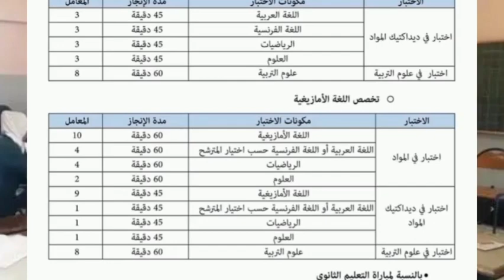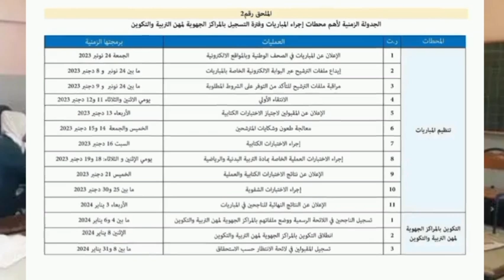تسقيف سن التعليم وشرط 30 سنة لولوج المراكز الجهوية لمهن التربية والتكوين يغضب حملة الشهادات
طالب عدد من المعلقين عبر مواقع التواصل الاجتماعي الجمعيات والنشطاء الحقوقيين بضرورة الدفاع عن حقوق ذوي الكفاءات وأصحاب الشهادات من أبناء الشعب
وزارة التربية تعلن عن مباراة لتوظيف 20 ألف أستاذ
🔴 إجراء مباريات ولوج المراكز الجهوية لمهن التربية والتكوين للتوظيف في الدرجة الثانية من أطر التدريس والأطر المختصة - دورة 2023

✅ تعلن وزارة التربية الوطنية والتعليم الأولي والرياضة عن إجراء مباريات ولوج المراكز الجهوية لمهن التربية والتكوين للتوظيف في الدرجة الثانية من إطار أساتذة التعليم الابتدائي وأساتذة التعليم الثانوي، ومختصي الاقتصاد والإدارة والمختصين التربويين والمختصين الاجتماعيين، وذلك يوم السبت 16 دجنبر 2023.

✅ ويبلغ عدد المقاعد المخصصة لهذه المباريات ما مجموعه 20.000 مقعد، منها 18.000 بالنسبة لأطر التدريس، و2.000 بالنسبة للأطر المختصة، موزعة حسب الجهات الإثني عشر للمملكة.

✅ ويتم الترشح لاجتياز الاختبارات الكتابية والمصادقة على طلب الترشيح الإلكتروني من طرف المترشح(ة) عبر البوابة الإلكترونية الخاصة بهذه المباريات

✅ وتتم المصادقة على طلبات الترشيح عن طريق البوابة الإلكترونية السالفة الذكر، خلال الفترة الممتدة من يوم 24 نونبر 2023 إلى غاية الساعة الرابعة والنصف من يوم 8 دجنبر 2023.

✅ ولمزيد من المعلومات الخاصة بالترشيح لهذه المباريات، يمكن الاطلاع على الإعلان الخاص بها عبر بوابة التشغيل العمومي والبوابة الرسمية للوزارة وكذا على صفحاتها على مواقع التواصل الاجتماعي.

المغرب الأساتذة يبدون رفضهم المسبق لمخرجات حوار أخنوش مع النقابات.. ويعلنون عن 03 شروط للعودة للأقسام
المغرب الأساتذة يقررون التصعيد ومواصلة الإضراب لإسقاط النظام الأساسي رغم دعوات الحكومة للحوار
المغرب 🇲🇦 الأساتذة و رئيس الحكومة عزيز
مصطفى_بنحمزة يوضح حقيقة توجيه رسالة صوتية يهاجم فيها الوزير شكيب
المغرب وهبي يدافع عن بنموسى و يهدد نقابات التعليم بقلب الطاولة.. بسبب احتجاجات الأساتذة